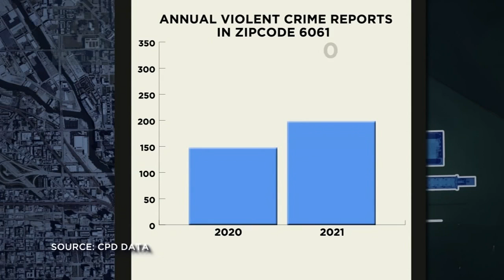Violent crimes rising along Chicago's Magnificent Mile | ABC7 Chicago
Violent crimes are on the rise on the Magnificent Mile, and that's prompting action from an influential organization that has long touted the shopping district.